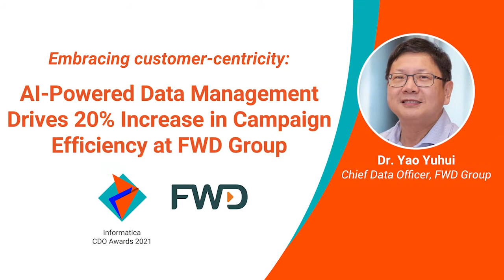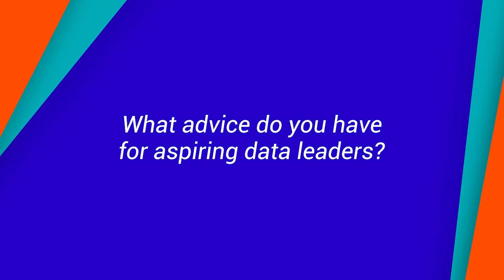Embracing Customer-Centricity: FWD Group Drives Personalization with AI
As one of Hong Kong’s leading tech-driven insurers, FWD Group relies on trusted data to power its advanced product offerings. Recent investments in AI-powered data management enable FWD to match sales reps and customers with personalized recommendations, more than doubling conversion rates for high-propensity customers, explains 2021 Informatica CDO Award honoree Dr. Yao Yuhui, chief data officer. Meet our other 2021 award recipients